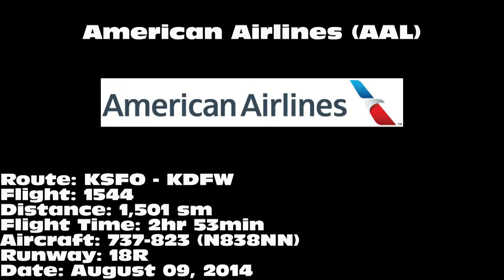American Airlines "oneworld" 737-823 [N838NN]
American Airlines 737-823 landing on 18R at Dallas/Fort Worth International Airport (DFW) on August 09, 2014